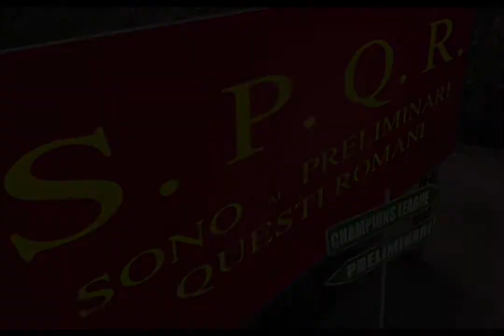Top 10 Sarri video edit by Napolism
Napolism è nata creando videomontaggi, e oggi vuole salutare Sarri con una top 10 dei videomontaggi migliori pubblicati finora e che riguardano quello che è il miglior allenatore della storia del Napoli.

Suerte Mister.